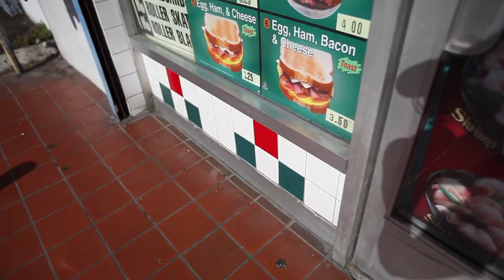Behind JuJu Smith-Schuster: The Schuster Family - JuJu TV Episode 2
Take a look inside my life with my family while I spent a day with them in LA! My family is my life, and I wanted to drop this video on my 21st birthday.